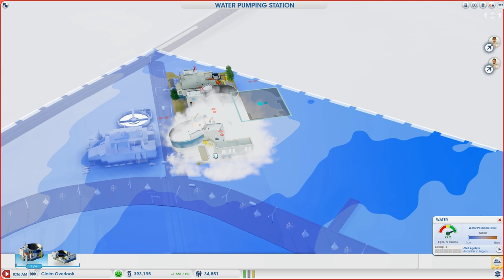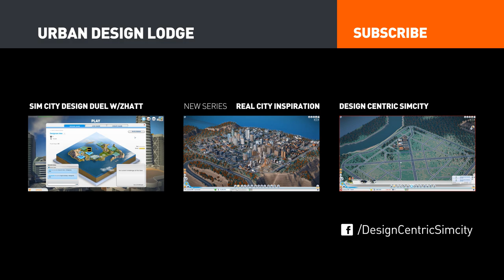Urban Design Lodge - Part 6 (SimCity)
In this series, I'll be playing in a community region with other YouTubers and viewers of Zhatt's and mine SimCity series.

hashtagJoeLove
Roze
Tamohan
TheChizzaberry81